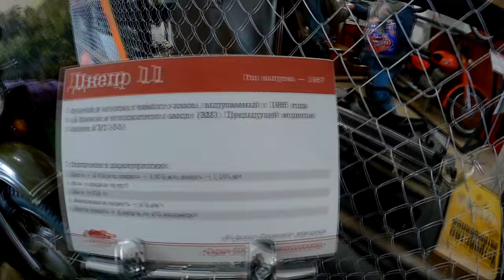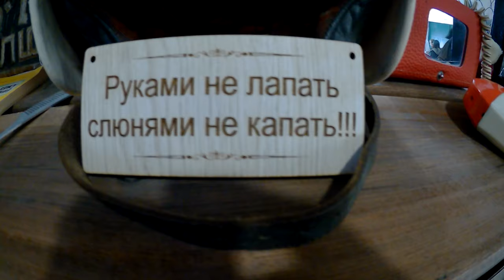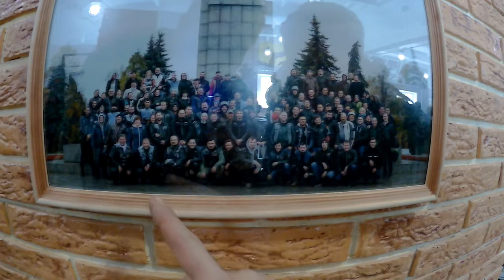Сходили в музей СССР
ПРИВЕТ ДРУГ Я